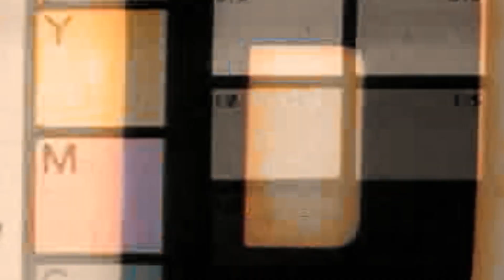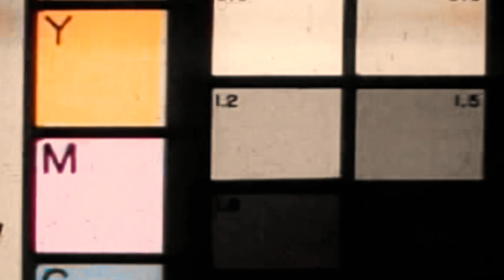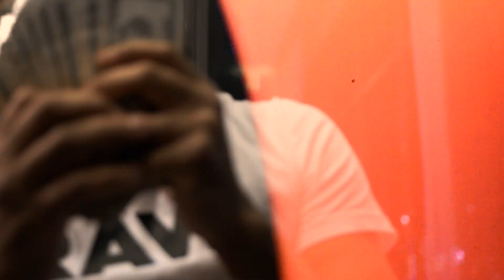G.Y.M Stan ft. Big Krimmy - "TOO FEDERAL" | Shot by: @WLVisuals™ (OFFICIAL VIDEO)